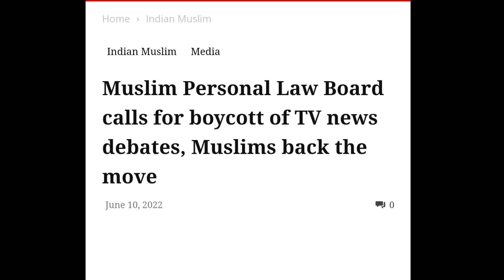முஸ்லிம் வேடம் போட்டு முஸ்லிம் பெயரை கெடுக்கும் சங்கி ! எச்சரிக்கை செய்த இஸ்லாமிய இயக்கம்‌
A1 Official is one of India's leading news channel in the Tamil language.